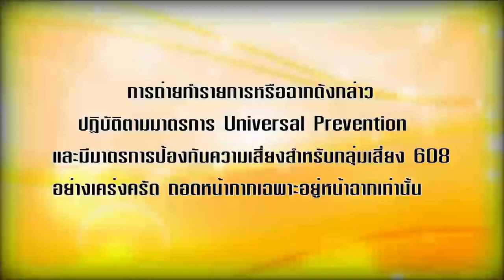ลีลาชีวิต 12 ก.ย. 65 ตอน : น้ำลงตอผุด